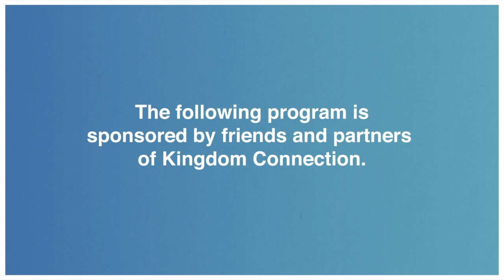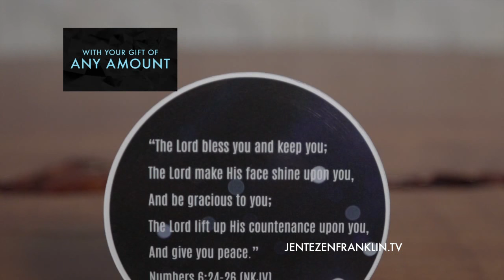Acres of Diamonds | Jentezen Franklin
This is "Acres of Diamonds."  You are living in acres of diamonds. It may look like nothing right now, but look again. Ask God to open your eyes to see the unfathomable riches of God right where you are. You don’t have to search abroad to find answers and purpose. You just have to dig deep where God has you planted to uncover your hidden potential.